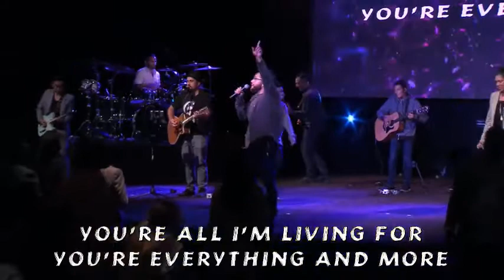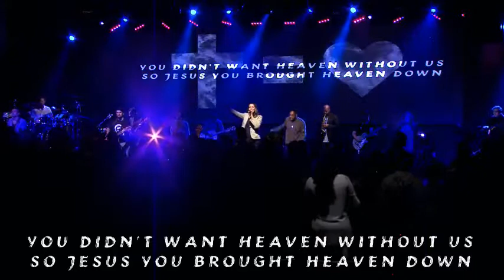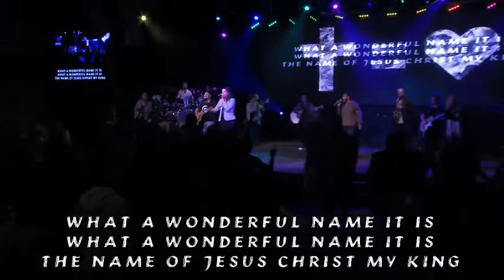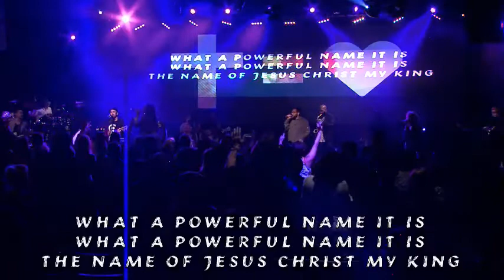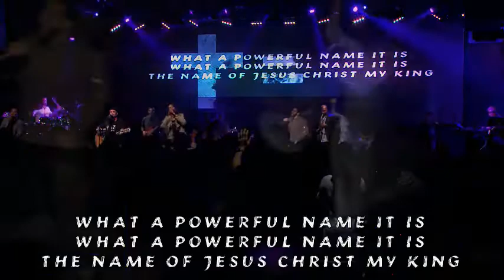In His Presence Church - The Power Of The Holy Spirit In The Life Of A Believer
The Power of The Holy Spirit In The Life of A Believer - IHP Sunday May 7th Service

Pastor Desiree teaches about the importance of The Power of The Holy Spirit In The Life of A Believer.

Jude1:20 says “ But you beloved, building yourselves up on the most holy faith,  praying in

You get power when you are filled with The Holy Spirit scripture says “But you shall receive power when the Holy Spirit has come upon you…..” Acts 1:8

Watch this Sundays service for more on The Power of The Holy Spirit In The Life of A Believer

In His Presence Church

Go into all the world and preach the gospel of Jesus Christ.

Populate Heaven, and Plunder Hell. Winning our city, LA for Christ & winning our world!

Preach The Gospel, Witness Jesus, Win Souls, Make Disciples

In His Presence Church is a faith filled church join us for the service times below.

Sundays at 9AM & 11AM
Wednesday Nights 7PM

We live stream two services Sunday at 11AM and Wednesday Night at 7PM

Youth Night Service Saturday Night at 7pm everyone from 13-19 years old is welcome to worship with us.

 See you next service

Love You and Be Blessed